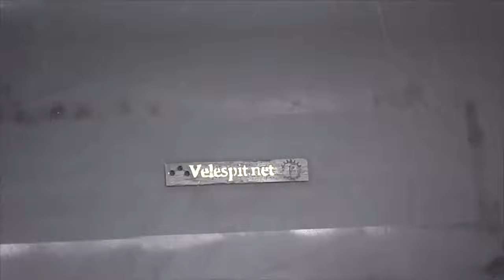Best DIY project for workshops Simple Tool Organizer